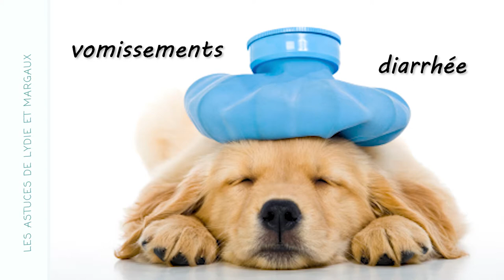📌 Le foie et l'insuffisance hépatique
Nos animaux peuvent également avoir un dysfonctionnement au niveau du foie. 😿

Une fois le diagnostic du vétérinaire, celui ci va prescrire des traitements afin de limiter l'évolution de la maladie.

De plus, il existe un complément alimentaire l'Hépa Supp de chez Miloa, qui va aider à diminuer les lésions, et soulager le foie, grâce à ses composants naturels.